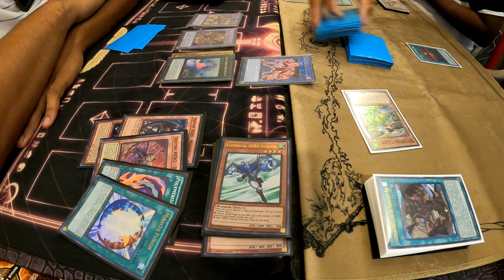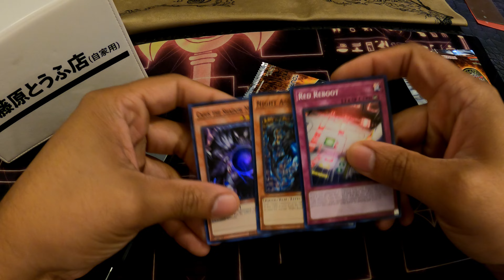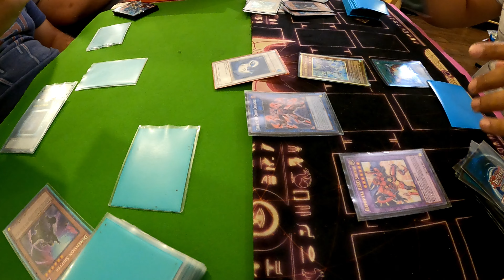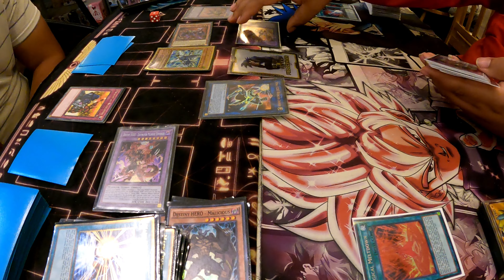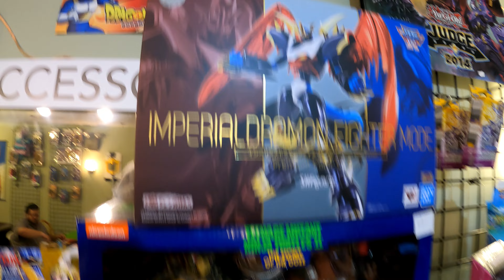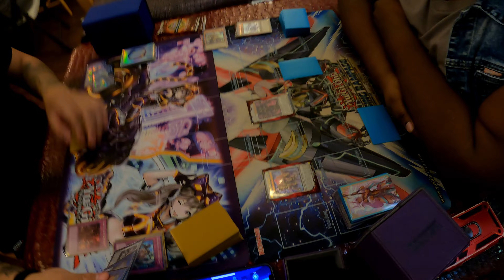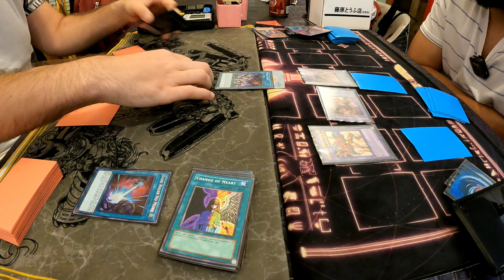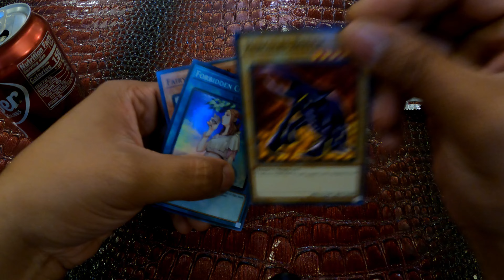Where's The Banlist !? 🤬- Full Day Of Yu-Gi-Oh!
Full Day Of Yu-Gi-Oh! is a vlog where i go to different yugioh locals in the chicago land area and compete to become the best yugioh player i can be.  My Ultimate goal of this vlog is  to show yugioh players that you don't have to always play the best deck to win.